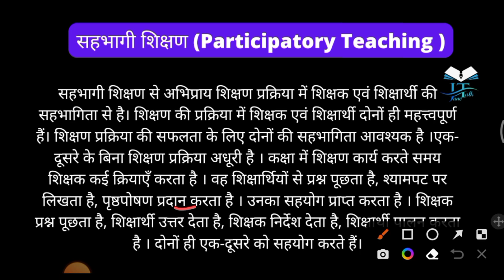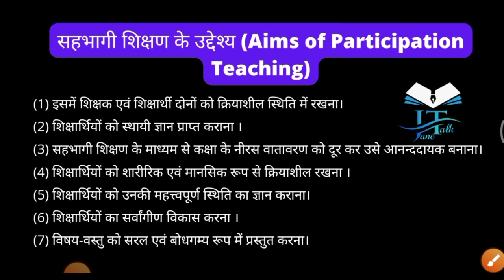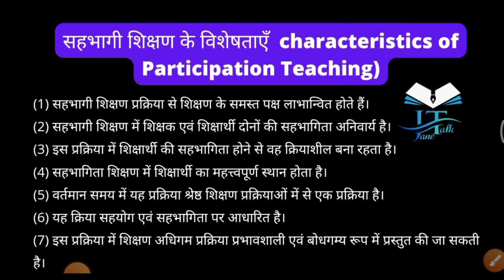सहभागि शिक्षण विधि participatory teaching methods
Video-1

Video-2

Video-3